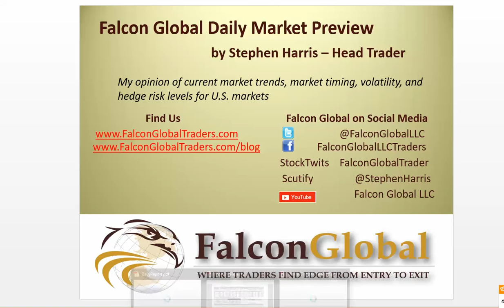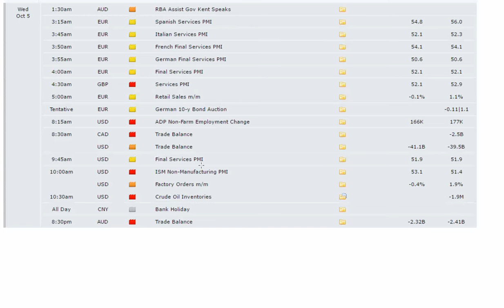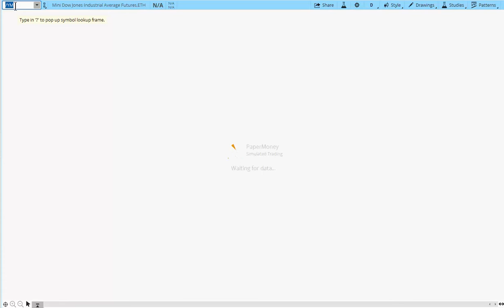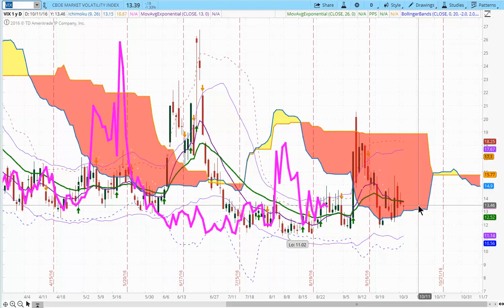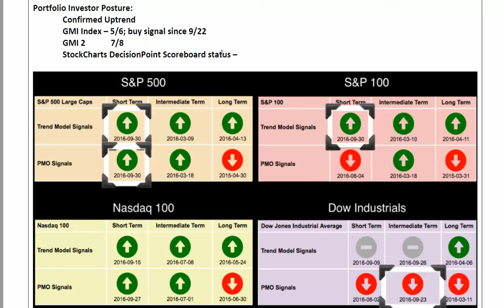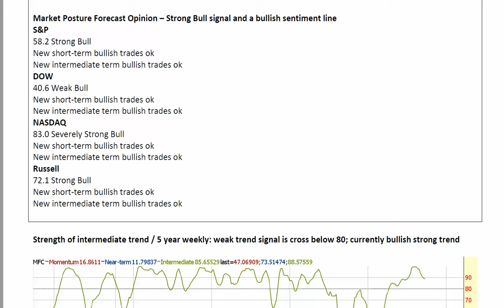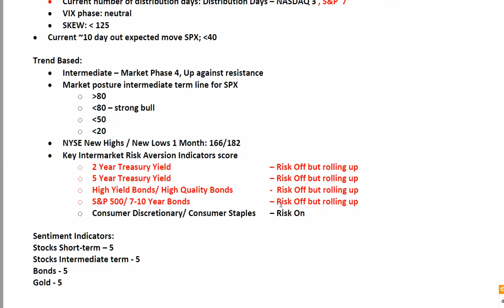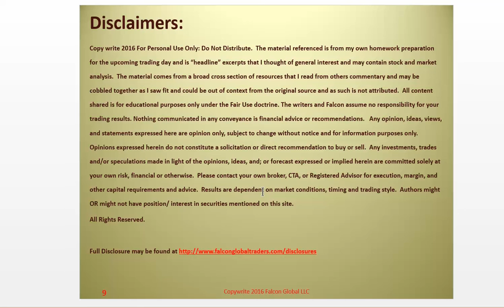10-4-16 Market Forecast | Stock Trading Strategies | Falcon Global Traders